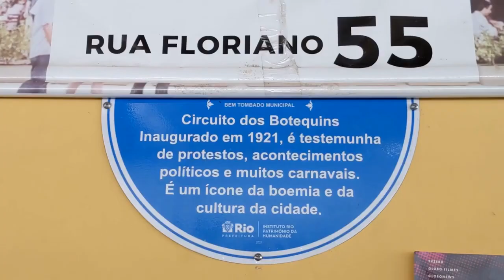Steak Osvaldo Aranha - Restaurant Amarelinho da Cinelândia, CULTURAL HERITAGE of Rio de Janeiro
00:00:00 Amarelinho da Cinelândia Restaurant - arriving
00:00:06 Entrance - Amarelinho da Cinelândia
00:00:35 Caipirinha
00:00:50 Filet Osvaldo Aranha - Filet
00:01:41 Bombonière Pathé

"Filé Oswaldo Aranha is a traditional Brazilian dish consisting of a beefsteak that's topped with large amounts of fried garlic and served with white rice, crunchy potato chips, and farofa on the side. The dish was named after Oswaldo Aranha, a Brazilian politician and diplomat who often asked for his steak to be accompanied by fried garlic and those three side dishes in a Rio De Janeiro restaurant called Cosmopolita.

Shortly after that, the waiters started to refer to the plate by Aranha's name, and the dish became so popular that it was added to the menu in his honor. And although Aranha preferred to combine all the side dishes together, nowadays the side dishes are served unmixed in most restaurants."

"For those who enjoy tasty and juicy meat, you will undoubtedly enjoy this dish with the essence and culture of Rio de Janeiro.

Filé à Osvaldo Aranha is named after the Brazilian diplomat Osvaldo Euclides de Souza Aranha who, between the 1930s and 1940s, used to have lunch at the Cosmopolita restaurant whose nickname was "Senadinho", in the Lapa neighborhood of Rio de Janeiro, place of concentration of politicians from the Getúlio Vargas era.

The dish is a tall filet mignon, topped with sliced garlic, potatoes and a special touch that pays homage to the diplomat: rice and farofa together, mixed with the meat sauce."

"The history of Rio de Janeiro mixes with bohemia. Many of the most important facts in the memory of the Marvelous City began on tables in bars and cafes. Amarelinho da Cinelândia summarizes this idea.

Bar Amarelinho was founded in 1921, in Cinelândia, which at the time, because it housed theaters and cinemas that received the Carioca elite, was considered “Brazilian Broadway”.

However, the name, which characterizes the place so well, was not always “Amarelinho”. The bar came to be called “Café Rivera”. According to research by broadcaster and historian Osmar Frazão, the name change was due to the predominant color of the building's external walls.

"Amarelinho, founded in 1921, is in Cinelândia, in the area where the Convent of Nossa Senhora da Ajuda, the first female religious institution in Brazil, stood in the 18th, 19th and early 20th centuries, built in 1750 to receive nuns of the Order of the Immaculate Conception, created in Spain in the 15th century. The convent was located at the intersection of Rua dos Barbonos (Evaristo da Veiga) and Rua da Guarda-Velha (Treze de Maio). the São José Seminary (on land where the National Library is located) and the mansion where Ana Teodoro Ramos de Mascarenhas, mother of Bishop José Justino Mascarenhas Castelo Branco, lived for many years, a lady who exercised the function of a judge, deciding issues, harmonizing divergences, listening to the population's complaints, hence the popular expression “go and complain to the bishop's mother.” Close by was also the building that housed the Barbonos (Capuchin) friars.

The opening of Avenida Central, the construction of new buildings, the inauguration of the Monroe Palace (seat of the Federal Senate, absurdly demolished in 1976) and the Municipal Theater, the dismantling of Morro do Castelo and the areas that became available with the demolition of old buildings formed the birthplace of Cinelândia. From the 1920s, everything took on a new look, thanks to the Spaniard Francisco Serrador, born in Valencia in 1872; of humble origin, a modest fish seller in his hometown. At the age of 15, he arrived in Brazil to become one of the most prestigious businessmen in Rio, opening movie theaters, making his big dream come true, Cinelândia, which he called “the Brazilian Broadway”.

Dazzled by the city and the people of Rio, Lorenzo began his life as a butler and general service assistant in bars in Praça Mauá, later becoming a waiter. He lived in a room in the building at Avenida Rio Branco, 55 and started saving, which later enabled him to buy a small bar (Baiano) in Caxias. Always progressing, he acquired the bar “Simpatia”, in Cinelândia, and in 1970 became a partner in Amarelinho. Today, with great pride, he became a naturalized Brazilian." -Ttps: //